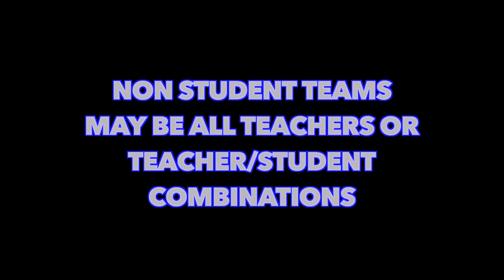3 on 3 Basketball Tournament at Sterling High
3 on 3 Basketball Tournament at Sterling High . produced by Trevor Prinz